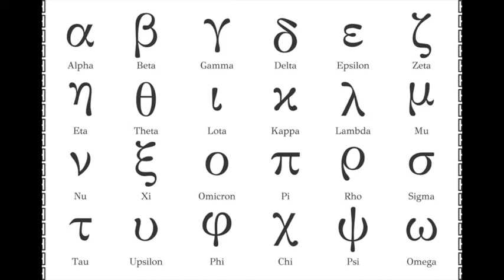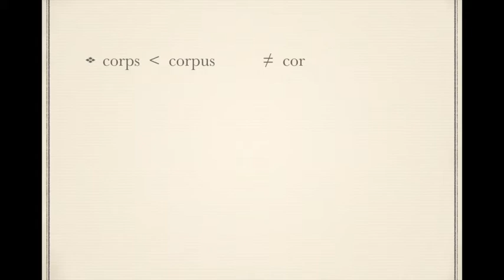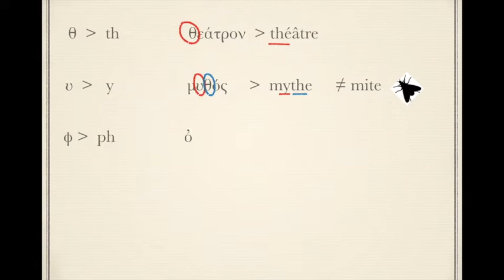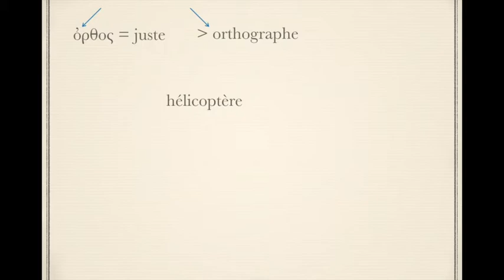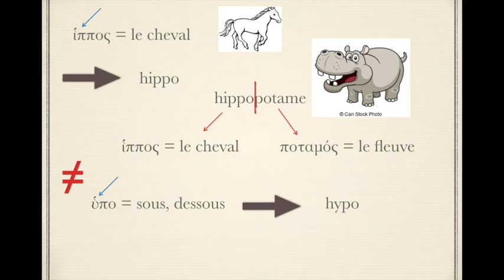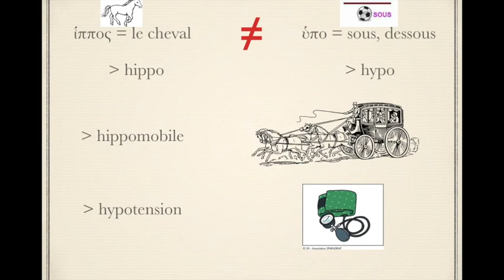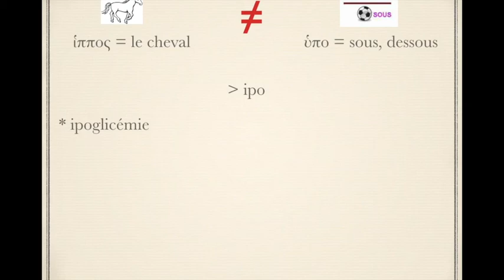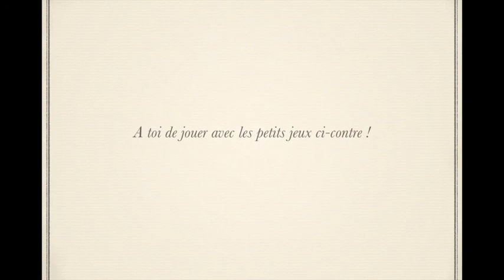Le Grec et l'orthographe du Français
Présentation de l'alphabet grec pour des élèves d'école élémentaire et explications de l'influence du grec ancien sur l'orthographe du Français.